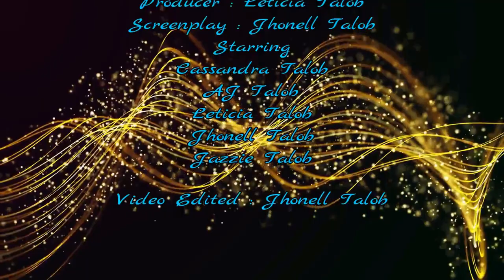Jhonell Talob, Leticia and Family Talob Vlogs 4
My Creating Treasured Memories, Learned and More !!!
Special Title : Leticia And Family Talob Vlogs 04
Participants : Jhonell77 Video Film Productions [ JHONELL77 ]
And Jhonell Talob
Cast on Video :
* Cassandra Gonzales Talob
* AJ Talob
* Mother Leticia Talob
* Jhonell Talob
* Jazzie Talob with Face Mask
* Thuko in the House [ Dog House ]
Promotes Partnership Channel :
COPYRIGHTS 2020
Thanks To The Memories.
Details :
Jhonell77 [Official]
Video-Audio Edits and Creation
Windows Video Editor Use :
* Wondershare Filmora 8 and
* Adobe Premiere Pro CC 2016
Sound Effects and Background Sounds Used from :
" JHONELL77 "
ANY REQUEST, COMMENTS AND SUGGESTIONS
For Friendship Friends or New Friends :
Details :
Jhonell Talob [Official]
"Jhonell77"